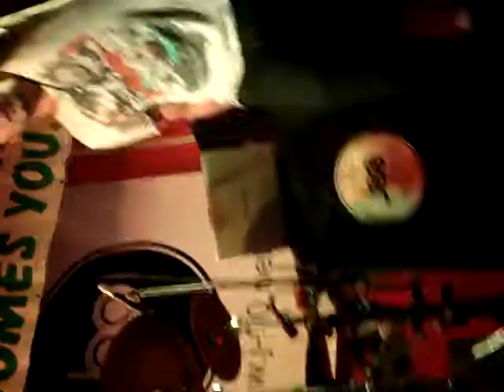J-90 Chant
J-90 At Band On The Strand